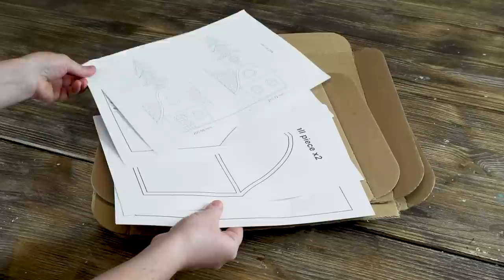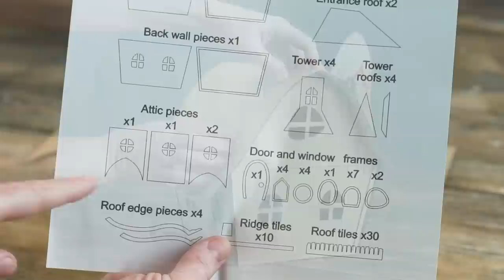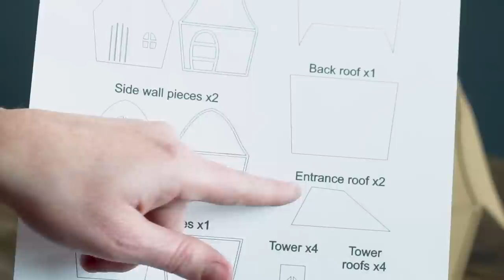❣DIY Tower House Using Cardboard❣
In this video tutorial I'm making a tower house using cardboard. For this project I used pizza boxes cardboard (1 mm thick). I glued everything with gel super glue and used acrylics for painting.
Luckily, for this project I got access to a laser cutting machine so I was able to cut the cardboard a lot faster. But it can be done with a sharp precision knife just as well. I included the vector patterns in the downloadable files, just in case you have access to such a machine.
I glued the layers of each wall and then I glue the walls together. I added the roof, the attic tower and finally, the roof tiles.
You can paint the house in any colors you like. I started with the base colors: brown for the roof, light green for the wooden details and windows, white for the walls and red for the door and window frames. I added soft shades to the walls and some red and orange nuances to the roof
Music
"Savior" by Telecasted
"Big River" by Telecasted
"Riding Into The Sun" by Telecasted
Tools & Materials:
Acrylic paint
Super Glue